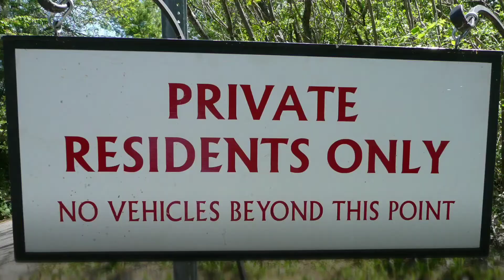Your cabin by the lake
Cute 2 bedroom seasonal camp on leased land with deeded lake access. Just a 60-second walk to a beautiful northwest facing shale beach with a picnic area and mooring possibilities. Access to 4 additional beach areas as well. Sold As-Is and with some sweat equity and a few upgrades this could be your family's Vermont summer retreat on Lake Champlain. This has been a coveted family retreat for decades and is now available to make it your own. Close to amenities, parks, and 15 minutes to downtown Burlington. Come experience the unique community of Mills Point.